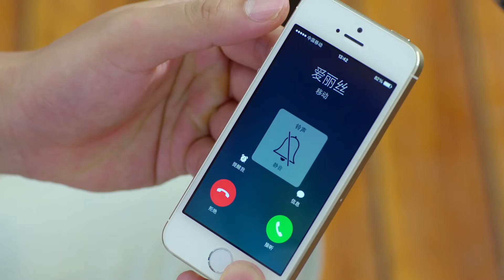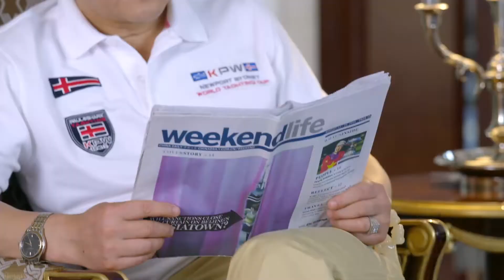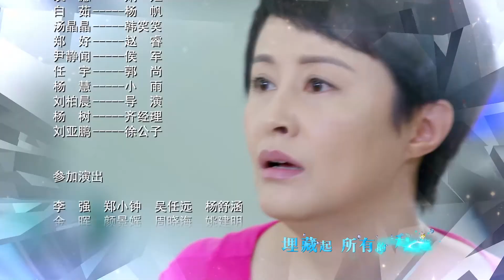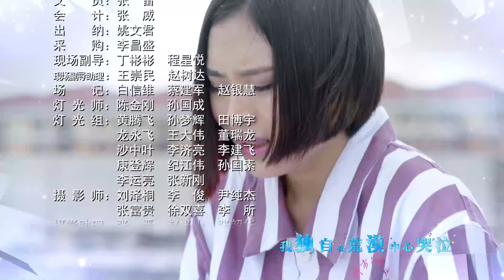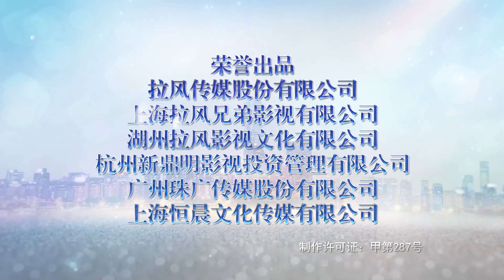【ENG SUB】欲望爱情40 Love Desire丨单纯姐姐与霸道总裁订婚前夕出车祸毁容，被心机妹妹整容替嫁豪门？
▶该剧主要讲述女主人公叶依姗车祸后失忆，在家人、爱人的帮助下，找寻过去，积极面对人生的故事。一年前，叶依姗、叶依婷姐妹俩不幸发生车祸，依婷重伤，依姗昏迷。经过救治，依婷康复出院，依姗昏睡了一年才苏醒，并失去记忆。母亲冯代珍、姑姑叶青、未婚夫徐岸积极帮助依姗恢复记忆。在亲友的关爱中，依姗慢慢度过难关，重新以乐观的姿态面对人生。转变后的依姗慢慢得到大家的认可，却让妹妹依婷陷入恐慌。依婷害怕自己的一切会被依姗抢走，变得敏感、多疑。依婷性情大变让众人大跌眼镜，丈夫秦明昊忍受不了她的转变，两人离婚。原来，依婷认为自己是抱养的女儿，从小不受重视，而实际上依姗才是冯代珍抱养的女儿。依姗选择坚守善良与纯真，用实际行动感化妹妹，依靠自己的努力获得众人认可，她的人生是充满正能量的、灿烂的人生。
▶共计：80集
▶主演：李彩桦、凌潇肃、江祖平